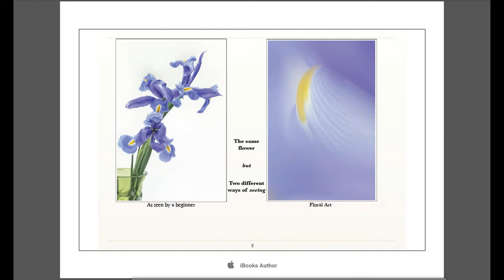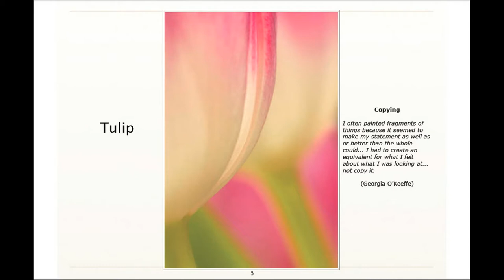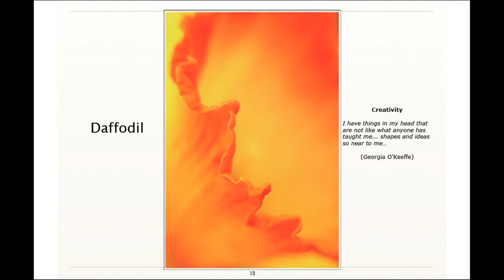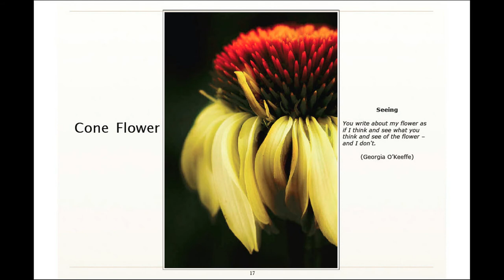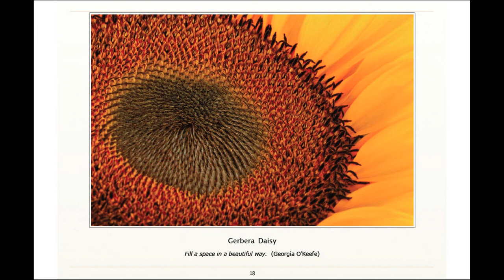Georgia on My Mind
Photographic Floral Art